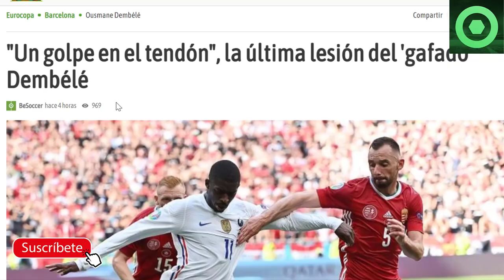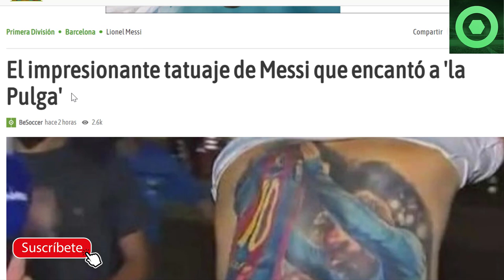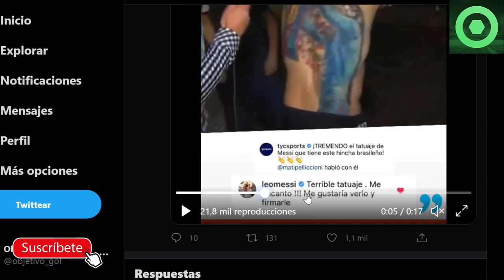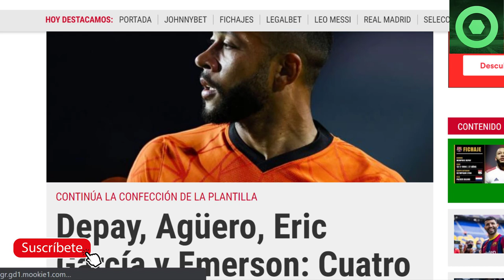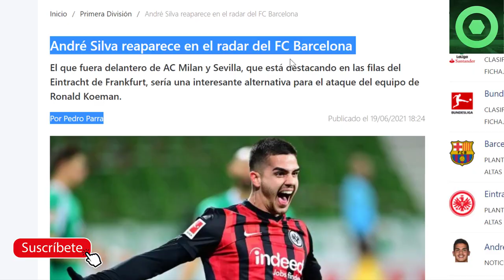🔴 MESSI SE QUEDÓ con la BOCA ABIERTA🟥MENSAJE de LAPORTA a MESSI 🟥FICHAJE OFICIAL de DEPAY 🔴 SILVA 🟥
Fuentes:
fcbarcelonanoticias
besoccer
fichajes com